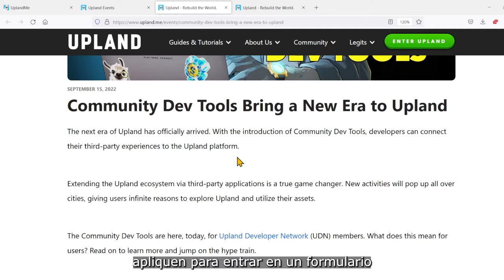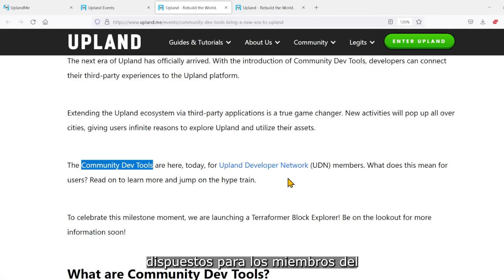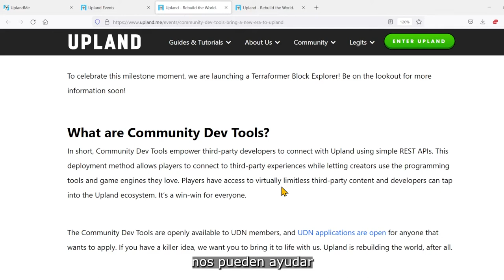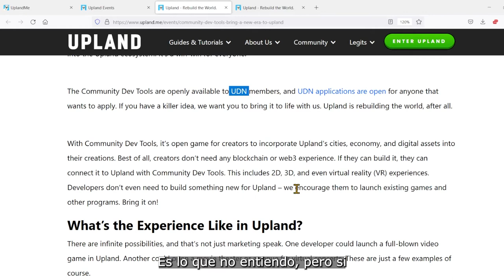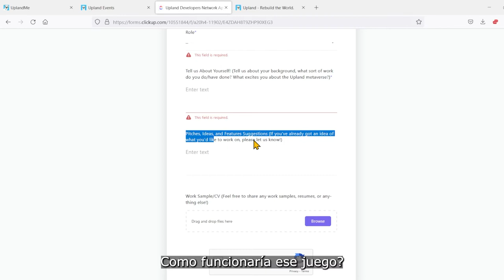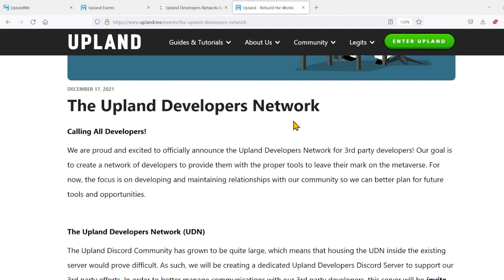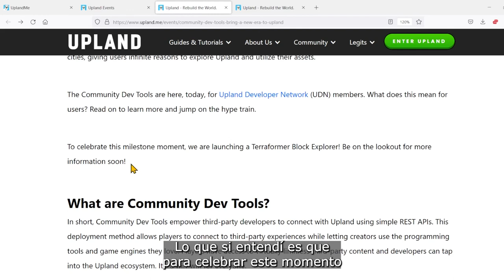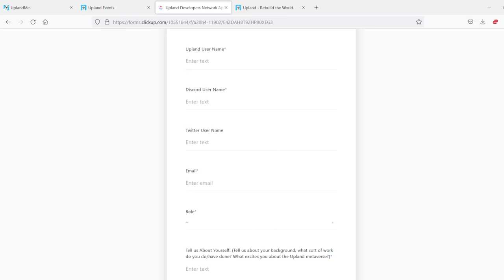Herramientas para la comunidad de programadores en Upland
En este video platicamos sobre el anuncio que dio Upland esta semana sobre las herramientas para los programadores. La verdad no le entendí bien a este proyecto y quien califica para poder usar estas nuevas herramientas. Pero parece que si tienen alguna idea para un juego dentro de Upland, ellos quieren saber de esa idea.